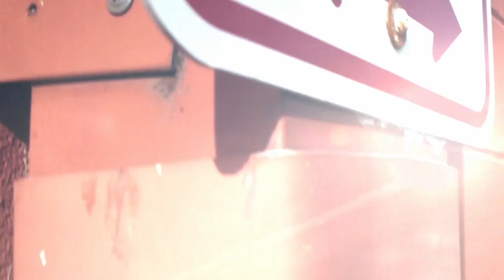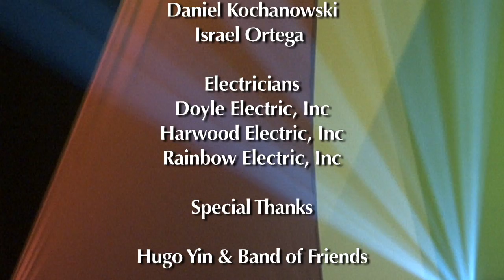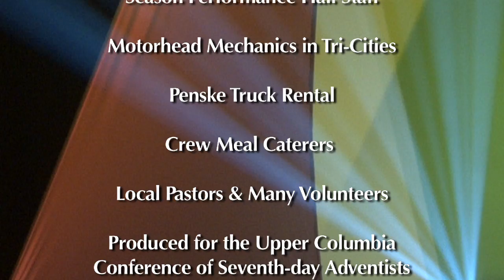3. "Comparte la Vida/Share the Life" with Jose V. Rojas—Tri Cities, WA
3. "Comparte la Vida/Share the Life" with Jose V. Rojas—Tri Cities, WA

Executive Producer
Todd Gessele

Video Engineer & Production Audio
Richard Crowley

Lighting Director
Tim Adams of
Timato Productions

Stage Design
Todd Gessele

The Opener
Jay Wintermeyer

Camera & Grip
Joe Baker

Outreach Planners
Walter Pintos-Schmit
Vania Schimpf
Ramon Canals

House Audio
Daniel Kochanowski
Israel Ortega

Electricians
Doyle Electric, Inc
Harwood Electric, Inc
Rainbow Electric, Inc

Special Thanks

Hugo Yin & Band of Friends

Stan Maxted

Jay Wintermeyer

The Students and Faculty
of
Tri-Cities Jr Academy

Walla Walla Valley Academy

Season Performance Hall Staff

Motorhead Mechanics in Tri-Cities

Penske Truck Rental

Crew Meal Caterers

Local Pastors & Many Volunteers

Produced for the Upper Columbia
Conference of Seventh-day Adventists
by the North Pacific Union's Office of
Communication